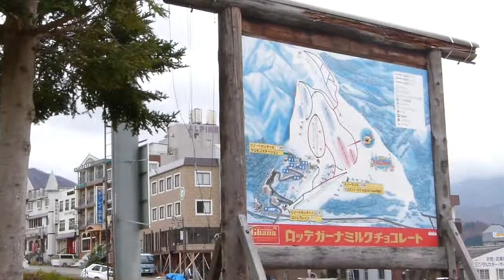南魚沼の飯士山スタート地点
２０１２年１１月１１日。「１」ならびで１１１１ｍの飯士山へ初級登山へ。
スタート地点にて撮影。岩原スキー場から頂上へ上ります。
当日は曇りのち雨でしたので参加した人は１２名です。